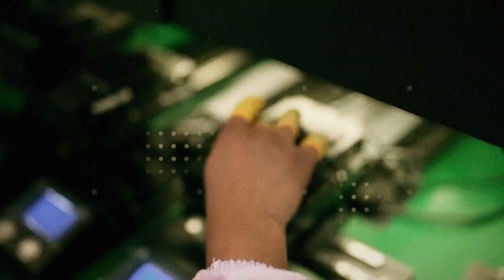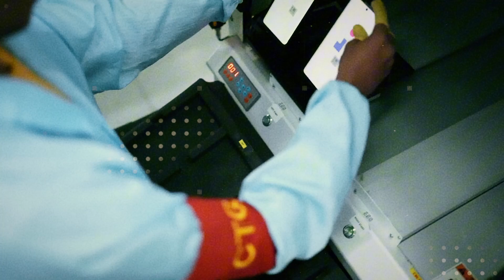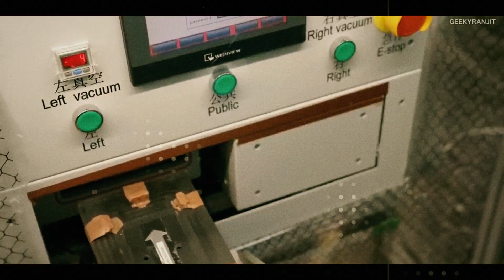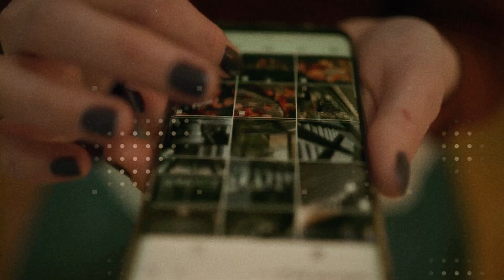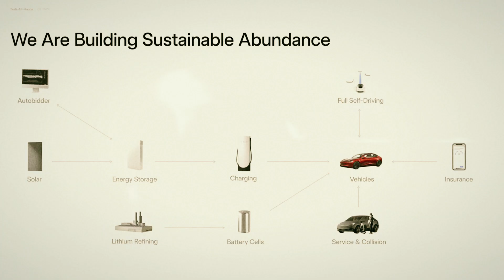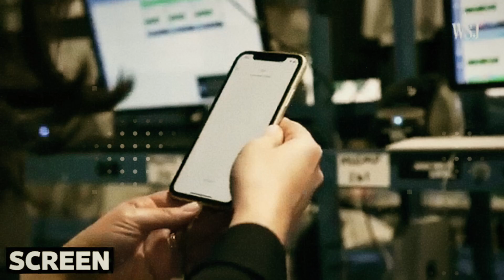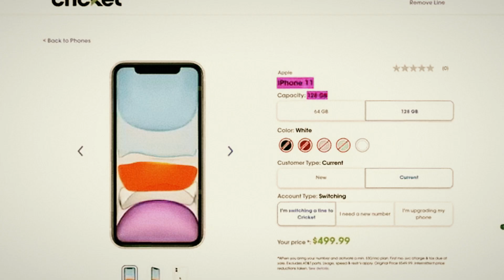IT HAPPENED! Tesla Pi Phone 2026 — 240Hz3500 nits, 2m Drop Proof, Dojo AI 70 TOPS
Meet the rumored Tesla Pi Phone 2026: a practical, durable smartphone targeting real-world pain points like broken screens, glare, and laggy AI. Built with Tesla Glass inspired by Cybertruck armor glass, it’s designed to survive ~2 m drops while staying sleek under ~190 g with recycled aluminum or titanium. A truly clean display arrives via under-display camera, no notch or punch-hole in sight. The screen aims for microLED 240 Hz and up to 3,500 nits, keeping Google Maps readable at noon and scrolling ultra-smooth. Paired with efficient pixels, battery drain is reduced even at high brightness. For searchers: Tesla phone, Tesla Pi, Elon Musk, microLED 240Hz, 3500 nits, under display camera, Gorilla Glass vs Tesla Glass.
Inside, a scaled Dojo mobile AI chip targets 50–70 TOPS of on-device intelligence for instant translation, voice commands, and photo processing without cloud. Less waiting, more privacy, lower latency—useful in weak signal areas. Minimalist hardware trims ports and buttons to cut failures by ~15% and boost dust/water resistance beyond typical IP68. The philosophy mirrors Model 3: simplify to last, not to impress for a week. Think long-term reliability, fewer repairs, and a phone that just does the job. Keywords for ranking: Tesla Pi Phone 2026 specs, on-device AI, Dojo AI chip, 2m drop proof, titanium frame, Tesla smartphone, Tesla news, Auto Gear Shift.